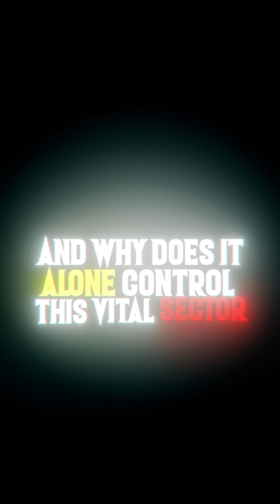The Tiny Chip That Stopped The World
Chip shortage crisis, TSMC Taiwan, global supply chain, Apple production halt, semiconductor shortage — discover how a tiny chip stopped giant factories like Apple and Ford worldwide! In this short video, we reveal the story behind the global chip shortage shaking the tech world.

00:00 - Crisis Introduction
00:10 - Why is the industry dependent on Taiwan?
00:25 - Impact of COVID-19 on demand
00:40 - What if TSMC factory stops?
00:55 - Summary and questions

Do you think relying on one country for technology is safe?